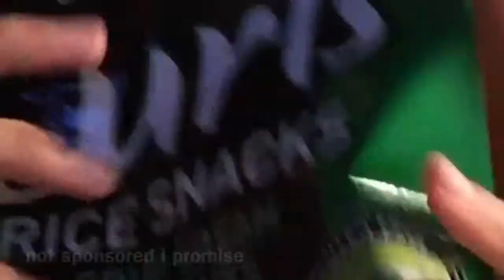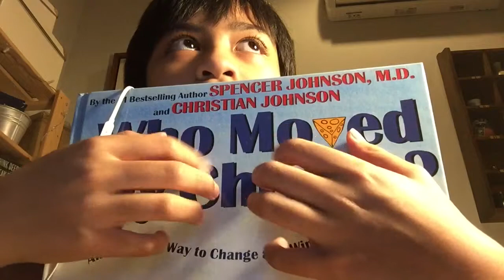you can call this an ASMR i guess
I AM TRULLY SORRY